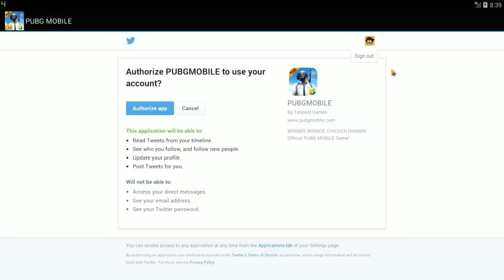Dynamo gaming is hacker😱?Dynamo gaming account banned?😱dynamo give reply to haters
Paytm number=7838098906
Pc specs :
cpu : i7 8700k
gpu : gtx 1070ti
ram : 16gb ddr4
cooler : cooler master hyper H410R
motherboard  : msi Z370-A pro

pubg

PlayerUnknown's Battlegrounds (PUBG) is a Deadly survival Multiplayer Shooting Game where 100 players Land onto an island to see who can find the best weapons and gear while fighting the other players to the death. Safe area of the game's map decreases in size over time, directing surviving players into tighter areas to force encounters. The last player or team standing wins The Chicken Dinner. So Lets Say Winner Winner Chicken Dinner.

*  rules
1. ads are not allowed in chat
2.  hackers are not allowed in custom rooms

*commands*
1.!bio = my informations
2.!discord = discord link